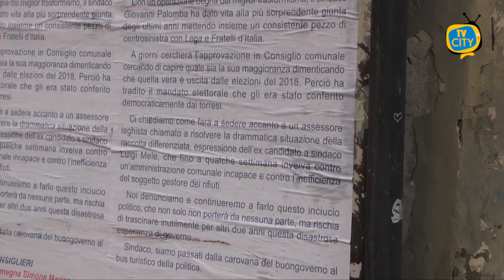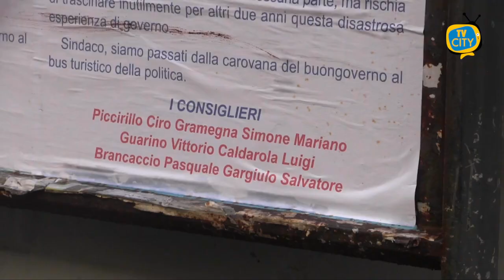Ancora polemiche contro la Giunta Palomba: "Non stiamo all'inciucio" - VIDEO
“Da carovana del buon governo a bus turistico della politica.” Così si legge sui manifesti apparsi nel centro cittadino di Torre del Greco a firma di vari consiglieri comunali.
E’ ancora bufera contro il nuovo esecutivo scelto dal sindaco Giovanni Palomba. La nuova Giunta, nominata dopo l’azzeramento della precedente e una crisi politica durata settimane, è stata presentata come composta da tecnici o da persone che hanno messo al primo posto il bene della città.
A far nascere i dubbi, però, la partecipazioni di forze politiche che, prima del cambio di rotta, erano parte dell’opposizione, escludendo, invece, dalle nomine, gran parte della vecchia maggioranza. Alcune deleghe sono state affidate a persone nominate da rappresentanti di Lega e Fratelli d’Italia, in particolare i consiglieri Mele, Buono e Tabernacolo.
Gli stessi partiti in questione hanno preso le distanze dalla decisione di unirsi all’esecutivo Palomba, chiedendo persino chiarimenti, come nel caso di Fratelli d’Italia con la rappresentante Tabernacolo.
Dissapori che sono stati resi pubblici, nelle ultime ore, da alcuni manifesti affissi per tutta Torre del Greco. Un messaggio forte ai cittadini firmato dai consiglieri Piccirillo, Gramegna, Guarino, Caldarola, Brancaccio e Gargiulo. “Da carovana del buon governo a bus turistico della politica.”, questa la denuncia.
Lo stesso consigliere Caldarola ha evidenziato, tramite un’interrogazione consiliare, un presunto conflitto di interessi che coinvolgerebbe l’assessore alle politiche sociali, l’avvocato Maria Pirozzi. Nello svolgimento della sua professione avrebbe, infatti, difeso i proprietari di uno stabile che ospita una nota residenza per anziani proprio in una querelle contro il Comune di Torre del Greco, inoltre, questi titolari sono anche parenti di un altro nuovo assessore, Felice Gaglione. Per questo motivo Caldarola solleva anche dubbi sulla definizione di giunta “tecnica”, con la partecipazione di persone esterne all’amministrazione. La stessa questione è stata denunciata anche da Fratelli d’Italia, dal momento che la consigliera Tabernacolo ha suggerito la delega per la Pirozzi.